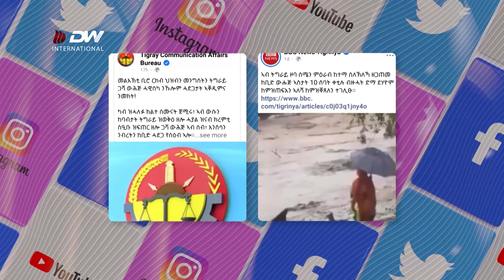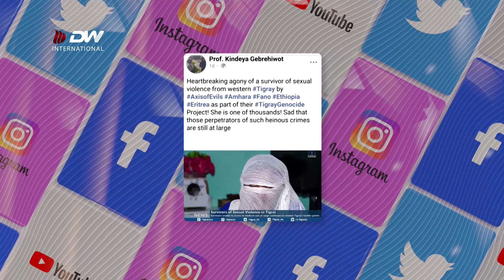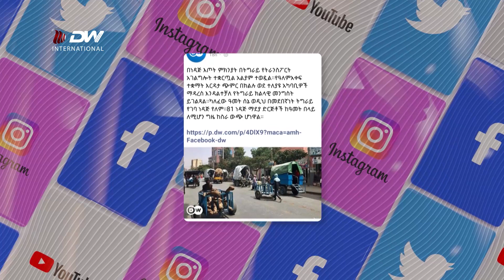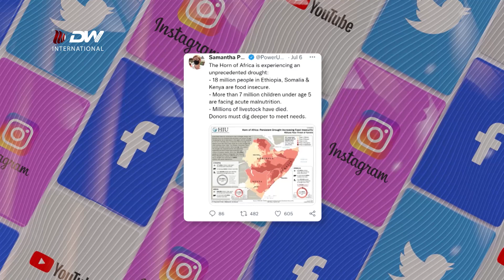DW TV NEWS መግለፂ ቢሮ ርክብ ህዝቢ ትግራይ ብሰንኪ ሓደጋ ውሑጅ ዘጋጠመ ከውግዕ ዊዒሉ